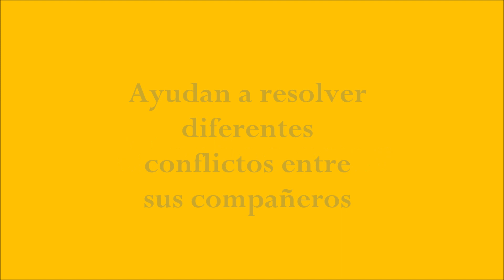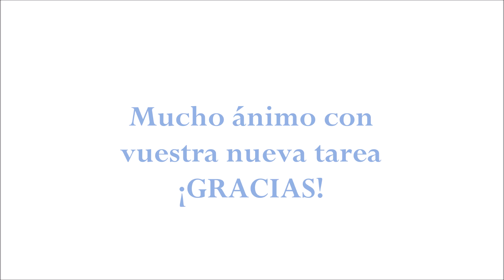Alumnos Ayudantes y Mediadores para el curso 2020-21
Vídeo presentación del alumnado que ejercerá las funciones de mediación y animación en nuestro colegio Marista Castilla de Palencia para el curso 2020-21